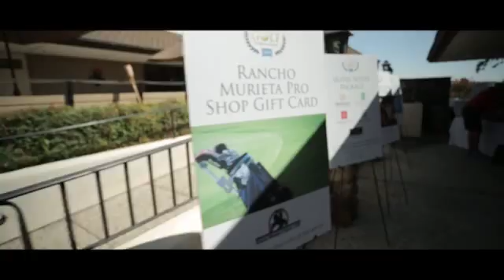2nd Annual Golf Tournament - 2014